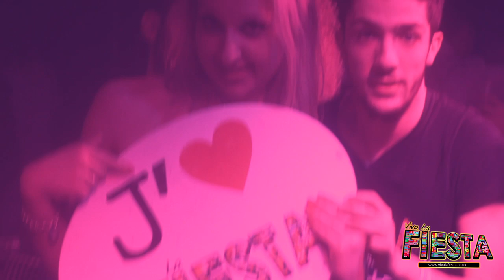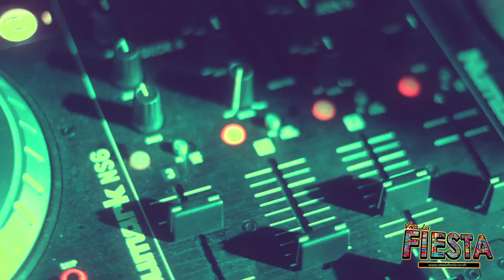LEEDS (VII) - Eighties (80s) v Nineties (90s)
Viva La Fiesta introduced Leeds to a battle of the glorious decades - 80s v 90s. Style, fashion, music ... great night @ The Cockpit. LEEDS. LIVE IT. LOVE IT. Vivaaaaaaaa :)